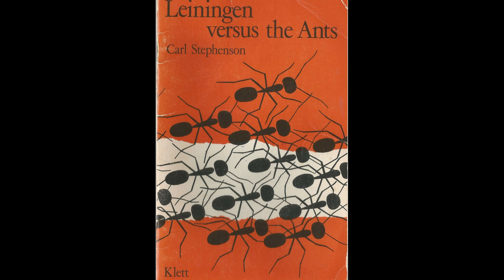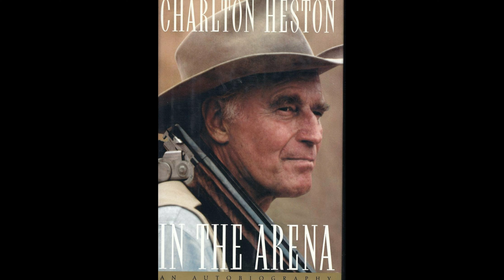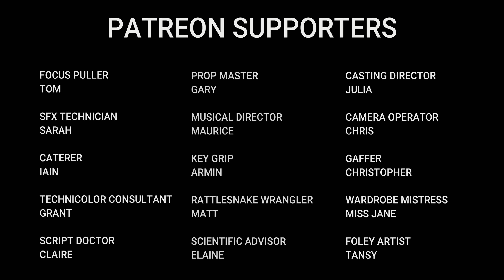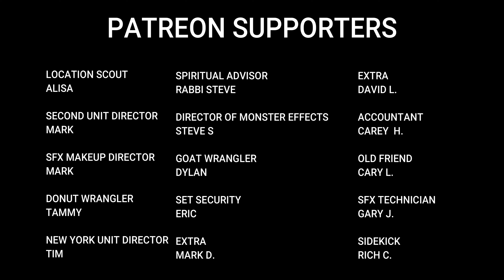The Original Indiana Jones Was A Sex Worker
This time I look at two adventure films Charlton Heston made in 1954. Both set in South America, but both very different in some interesting ways.

The Naked Jungle, also starring Eleanor Parker and William Conrad.
Secret Of The Incas, also starring Thomas Mitchell and Nicole Maurey.